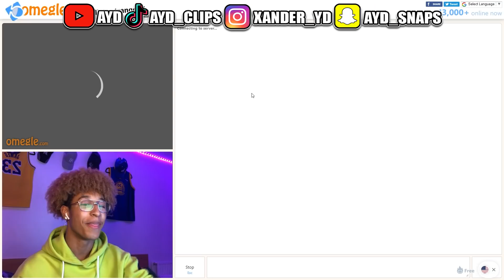OMEGLE BUT I ONLY TAKE W's 😈 **I Got My Dream Girl**